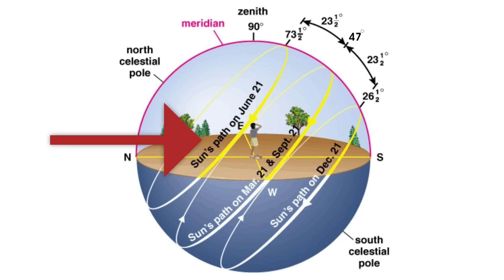Why Artemis III Is Going To The Lunar South Pole | Neil deGrasse Tyson Explains…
Neil deGrasse Tyson explores daytime, nighttime, and why Artemis III is going to the south pole of the moon.

Where is the sun at high noon? Depends on where you are in the world. We break down how longitudinal position impacts access to daylight on both Earth and the Moon. What is a cold trap? Find out about the unique conditions on the inside of some lunar craters and in-situ resource utilization. Is this the first step to a lunar colony?

00:00 - Where is the Sun at High Noon?
02:23 - Noon in the Arctic
04:28 - Craters on the South Pole of the Moon
08:40 - Artemis Mission & In-Situ Resource Utilization